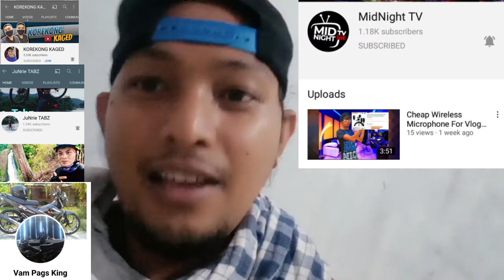Adonis gay bar machu dancer